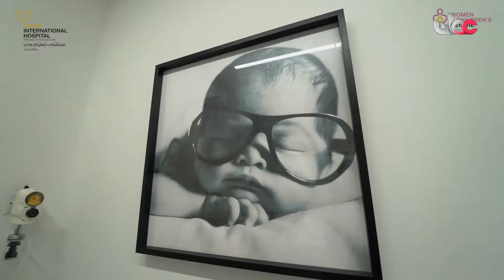برنامج ترياق يستضيف نجاة بنت عيسى بن مراد العجمية استشارية رضاعة طبيعية